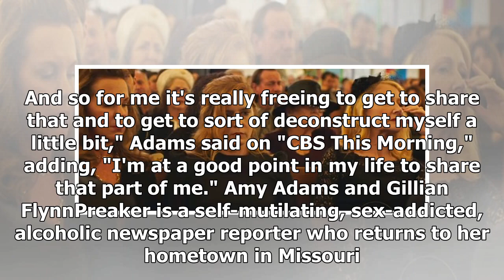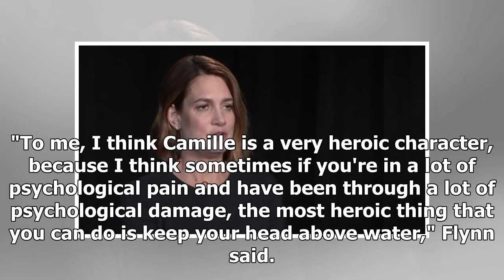Amy Adams and author Gillian Flynn on pain and parenting in HBO's "Sharp Objects"